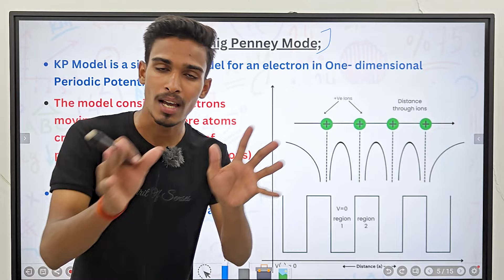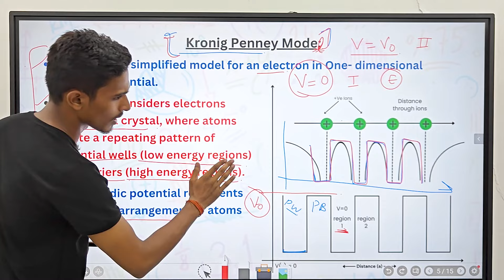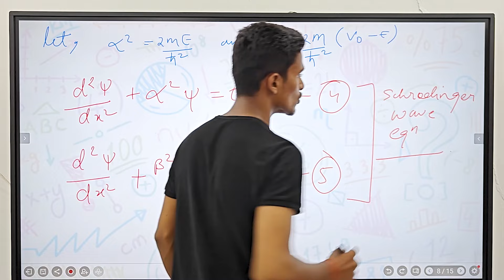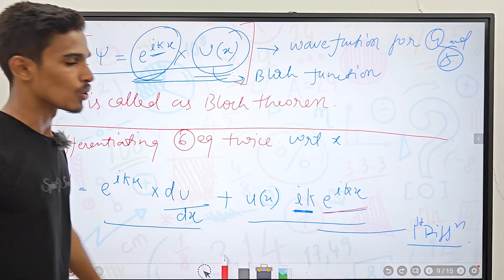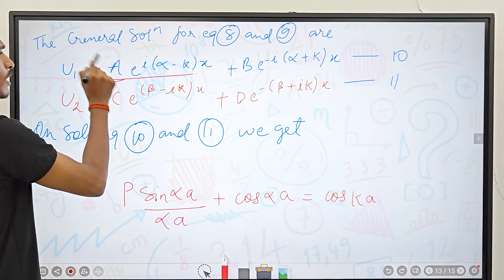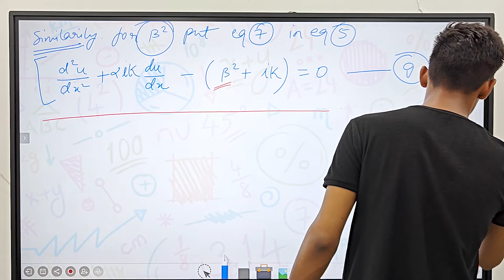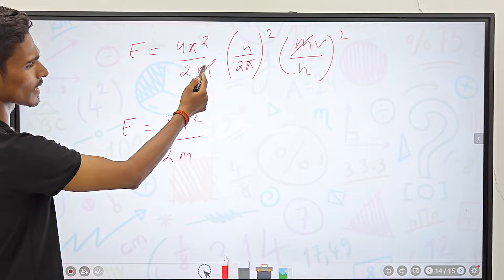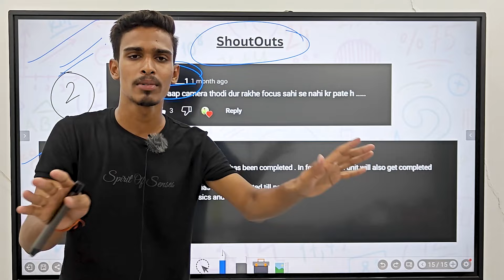Lec 10 | Kronig Penney Model ( KP Model ) | Engineering Physics B.Tech 1st Year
Kronig Penney Model ( KP Model ) | Engineering Physics B.Tech 1st Year

TimeStemps-
00:00 - Kronig Penney Model Explained
8:56 - Equation of KP Model ( Derivation )
39:01 - Energy of electron
45:31 - Energy of electron